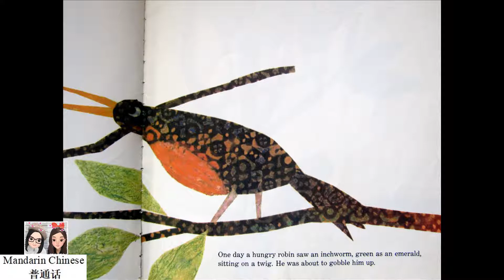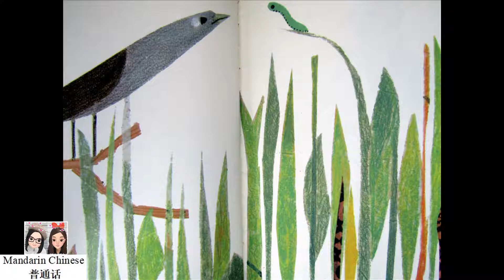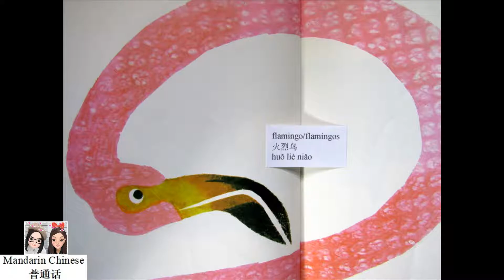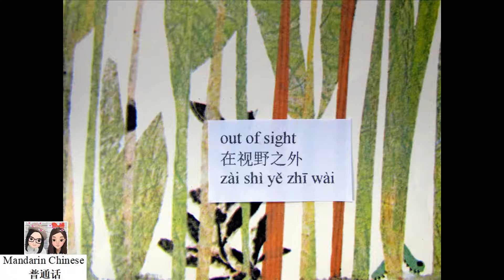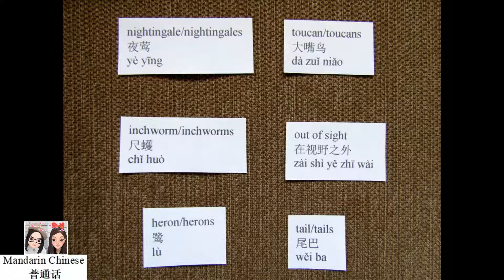Inch by Inch by Leo Lionni 一寸虫 绘本阅读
Book Title: Inch by Inch
Author & Illustrator: Leo Lionni

This favorite classic picture book introduces children to a winning, winsome inchworm who can measure anything under the sun, from a robin’s tail to a toucan’s beak. When a hungry nightingale threatens to eat him for breakfast unless he can measure her song, the inchworm will have to cleverly solve the dilemma. This is a whimsical and sweet picture book that asks, “Can a song be measured?”

robin/robins
知更鸟
zhī gēng niǎo

inchworm/inchworms
尺蠖
chǐ huò

tail/tails
尾巴
wěi ba

flamingo/flamingos
火烈鸟
huǒ liè niǎo

toucan/toucans
大嘴鸟
dà zuǐ niǎo

heron/herons
鹭
lù

pheasant/pheasants
雉鸡
zhì jī

hummingbird/hummingbirds
蜂鸟
fēng niǎo

nightingale/nightingales
夜莺
yè yīng

在视野之外
zài shì yě zhī wài